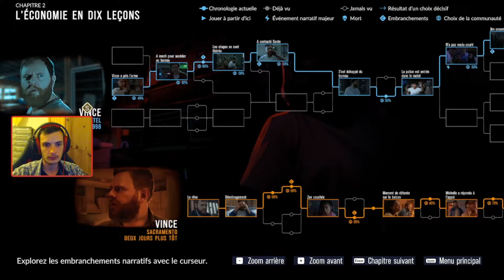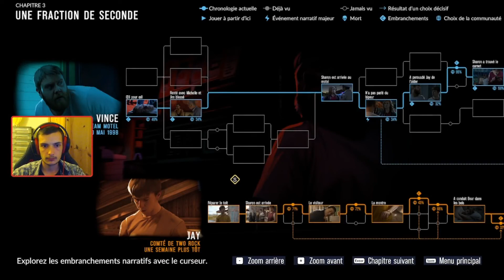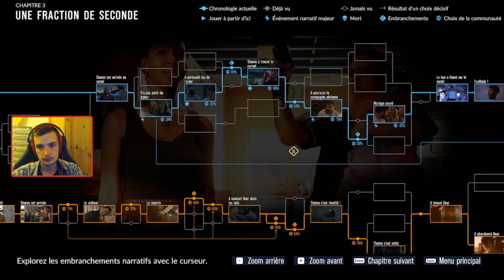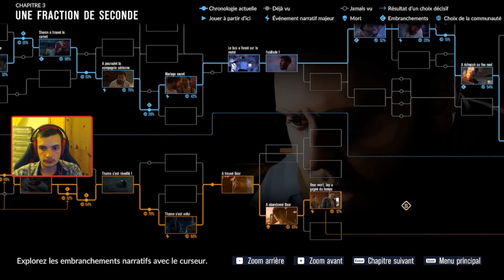As Dusk Falls - Fusillade ! Incendie ! LE BORDEL !!! - Episode 3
Aujourd'hui je vous propose un let's play sur As Dusk Falls   !